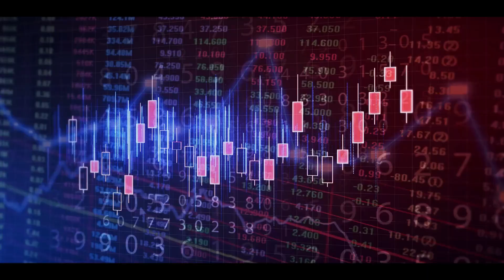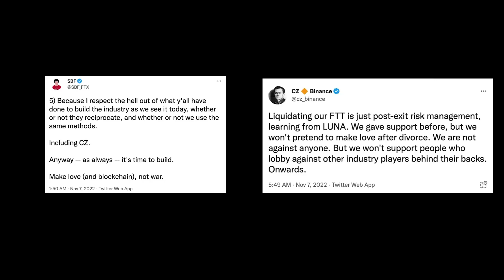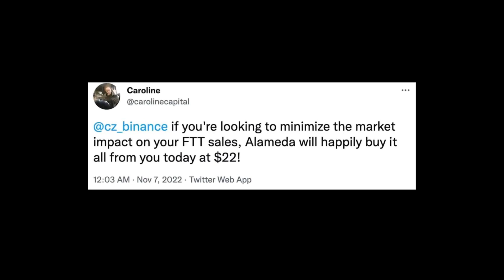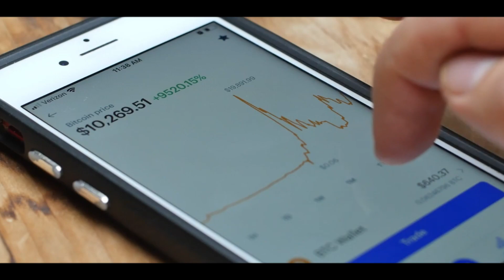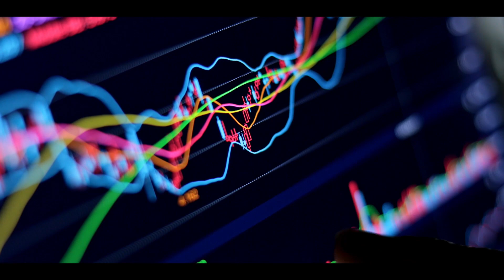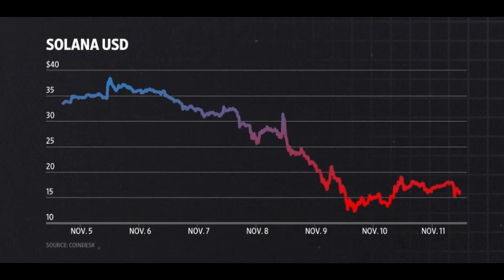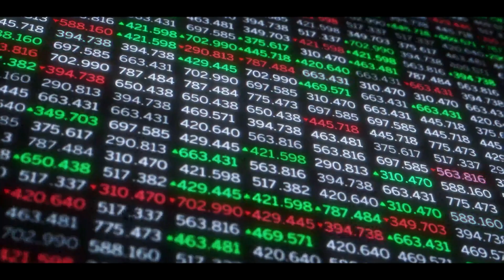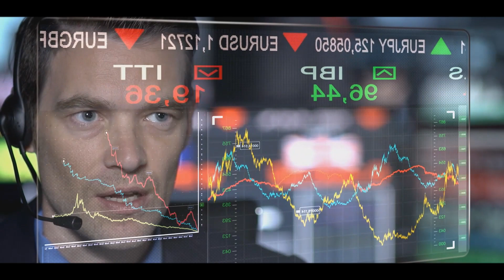The crypto market is simply too fragile||a few facts behind the FTX incident that cannot be ignored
Let me see a few facts behind the FTX incident that cannot be ignored.